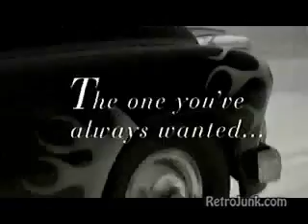grease the best hit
grease the best music ever